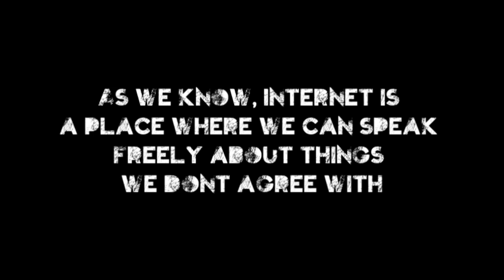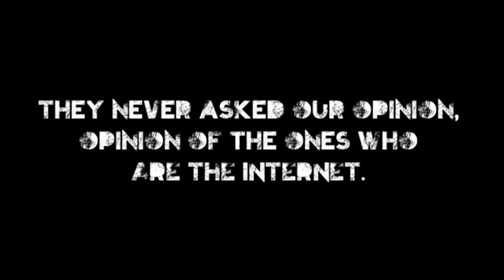The truth about ACTA || PLEASE, DON'T IGNORE!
Video made by AntoFanpire282